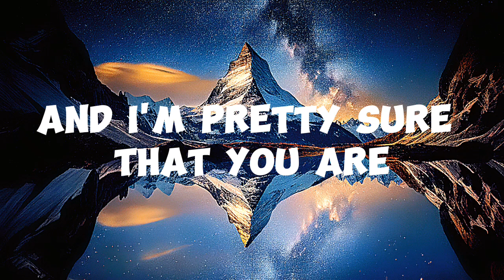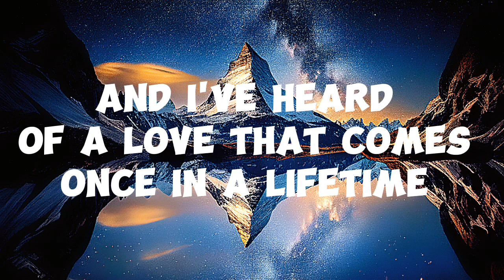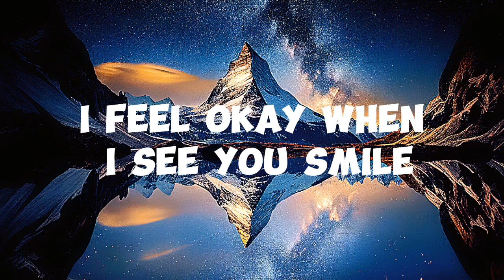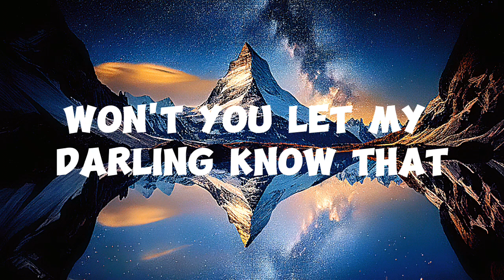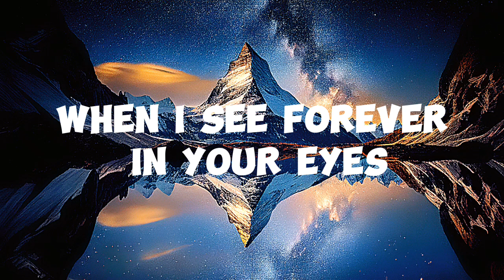Dandelions by Ruth B | Full music video with lyrics | Sing Alone#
Source: Musixmatch
Songwriters: Ruth Berhe
Dandelions lyrics © Sony/atv Ballad#lyrics